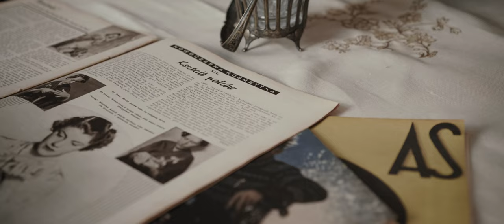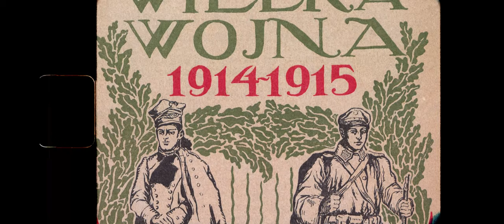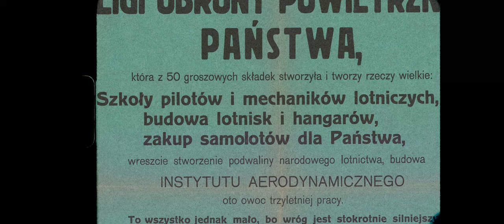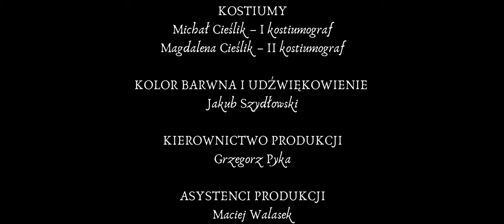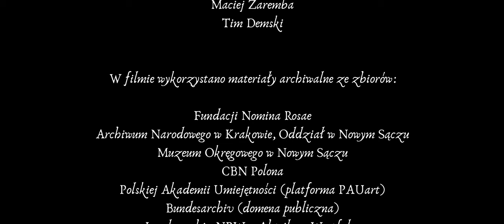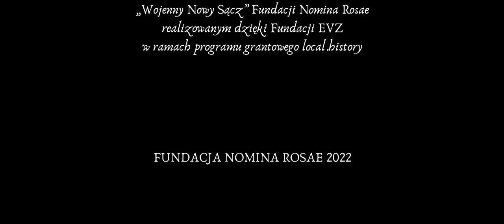Tryptyk Wojenny. Część I: Jadwiga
Pierwsza część trylogii „Tryptyk Wojenny”, która powstała w ramach projektu „Wojenny Nowy Sącz”. Bohaterką filmu jest Jadwiga Wolska, która podczas okupacji działała w Radzie Głównej Opiekuńczej i angażowała się w pomoc wszelkim potrzebującym, a szczególnie uchodźcom, dzieciom, więźniom i ludności żydowskiej. Została odznaczona medalem Sprawiedliwy Wśród Narodów Świata. O życiu i działaniach Jadwigi Wolskiej opowiada historyczka i archiwistka Agnieszka Filipek.

Krótkometrażowy film dokumentalny ze scenami fabularyzowanymi.
scenariusz i reżyseria: dr Maria Molenda
zdjęcia i montaż: Jakub Szydłowski
w roli Jadwigi Wolskiej; Marta Kontny
w pozostałych rolach: Justyna Stasik, Anna Bernady, Mateusz Malecki i inni.
Kierownik produkcji: Grzegorz Pyka.
Kostiumy: Michał Cieślik i Magdalena Cieślik.
Współpraca: Stowarzyszenie Rowery Zabytkowe – Zabrze, Stowarzyszenie Historyczne Feldgrau.

Projekt realizowany dzięki grantowi z Fundacji EVZ.

Partnerzy projektu:
Małopolskie Centrum Kultury SOKÓŁ – dyrektor Andrzej Zarych;
Archiwum Narodowe w Krakowie – dyrektor dr hab. Wojciech Krawczuk;
Sądecka Biblioteka Publiczna im. J. Szujskiego – dyrektor Marek Rylewicz;
Pedagogiczna Biblioteka Wojewódzka – dyrektor Alina Marek;
Fundacja Euros – Wiatr ze Wschodu – prezes Anna Żalińska;
Stowarzyszenie Sądecki Sztetl – dr Łukasz Połomski;
Parafia Ewangelicko-Augsburska – ks. Proboszcz Dariusz Chwastek;
Fundacja Centrum Rodziny Popielów – pan Dariusz Popiela.